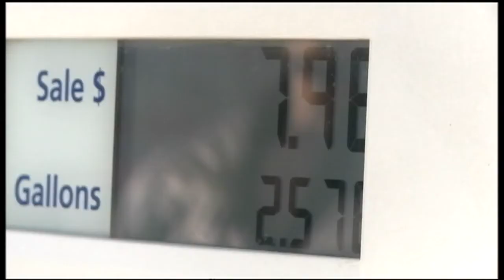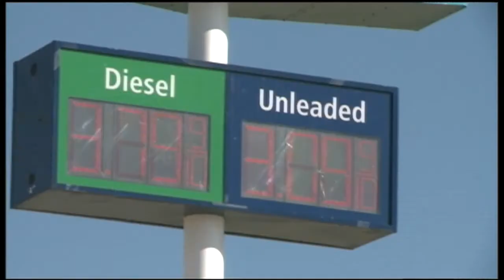State investigates high gas prices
Lea County residents have been rallying and petitioning against high gas prices for months.